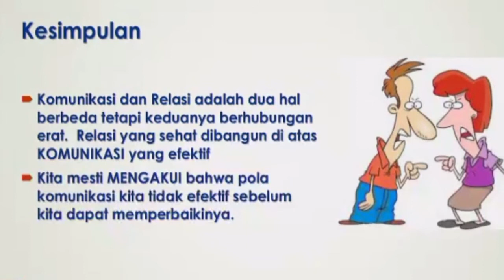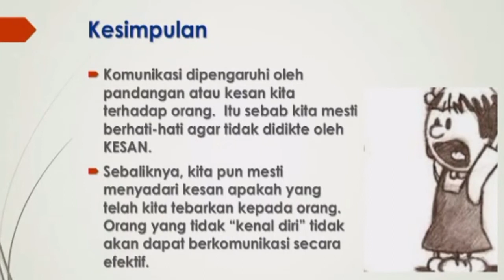(Bag 10) Pola Komunikasi Efektif - "Relasi dan Kesan" (Oleh Pdt Paul Gunadi)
Pola Efektif dalam keluarga berhubungan dengan relasi dan kesan dari lawan komunikan kita.